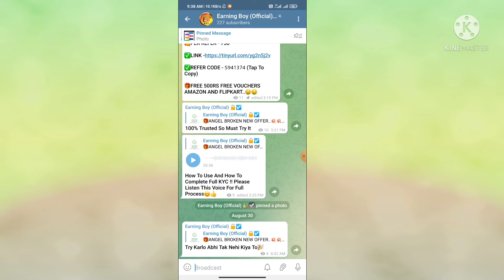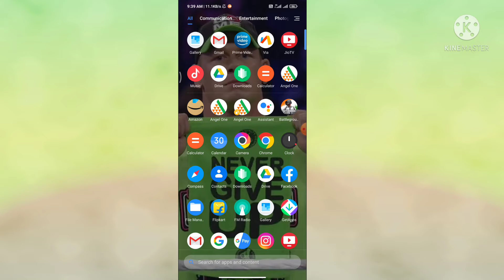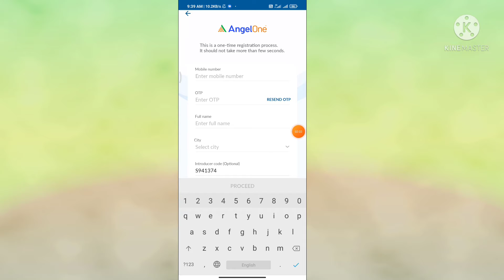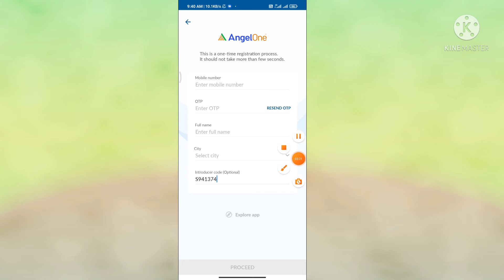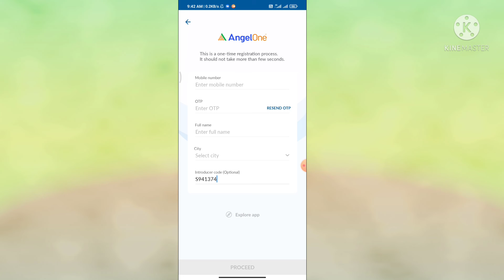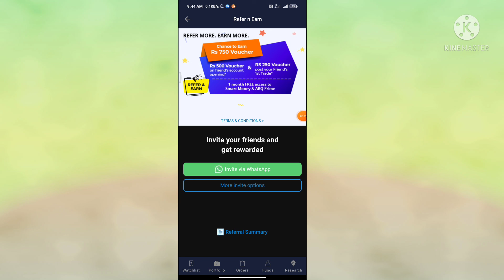Per Refer Amazon & Flipkart Gift Voucher🎉 !! Open demat account !! New Application Instant Payment🥳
🔥Unlimited Trick • ₹114 Per Number • New Colour Prediction App • Instant Payment & Live Withdraw💰EB

🎉Refer Code :- S941374

👉 Full Video Dhaklo Unlimited Trick Pata Chalega😊

₹100 Free Instant Paytm Cash New App Unlimited Trick 2020
New Unlimited Trick to Add ₹10000 Paytm Cash
Lucky Rummy App Unlimited Trick USA. Bypass

1.New Usa Number Otp Bypass Unlimited Trick 2020🎉
2.Instant Paytm Add Money New Trick
3.Paytm Add Money Trick September 2020
4.New Earning App Unlimited Trick
5. New App Usa Number Refer Bypass Trick

Quries Solved:-
New Earning App Unlimited Trick Today
New earning app refar bypass script
Unlimited Trick
Paytm Wallet Live Hack Trick Today
Top And Best Self Earning App,
Earn Paytm Cash ,Unlimited Tricks, in Hindi,
New Earning App Hack Trick Today
Paytm Instant Add Money Trick
New App Otp Bypass Trick
New App Refer Bypass Trick
New Earning App Unlimited Trick
New App Usa Number Unlimited Trick
Unlimited Trick To Add Paytm Cash Unlimited Hack Trick
Paytm Unlimited Add Money Trick
Instant Add Money Unlimited Trick
Paytm Earning App Otp Bypass Trick
New Usa Number Refer BypassTrick
New App Unlimited Trick Without Number
Paytm new gold cashback offer
Paytm new upi send money offers
Paytm today add money loot offers
Paytm new cashback offers
Paytm today instant add money offer
Paytm add money new trick
Free paytm cash offers 2020
Paytm cash kaise kamaaye 2020
Paytm cash kaise kamaate he
Paytm cash earn new apps 2020
Paytm cash earn best new apps today
Paytm new add money offers today
Paytm big loot offer
Paytm new big loot offers
Paytm free recharge offers
Paytm me paise kaise kamaaye
Paytm add money real offers
Paytm upi cashback offers
Paytm new gold cashback offers 2020
Paytm instant cashback offers
Paytm Jio recharge cashback offer
New Earning App Today
Earning App Unlimited Refar Bypass Trick
New Gaming Earning App Unlimited Trick
Best Earning Apps For Android 2020
New Best Refar And Earn Application Today

Your Search Realeted :-

Earn money online, Work from home jobs, Earn money online, Make money online, Best earning app 2020, Make Money Online New Earning App Without Invest, Make Money Online Without Invest,

Minimum Redeem ₹1 Instant Paytm Cash || Best New Paytm Cash Earning Apps 2021

©EARNING BOY-2021